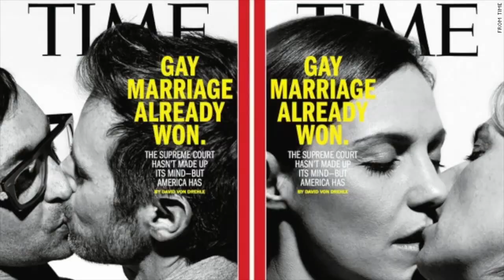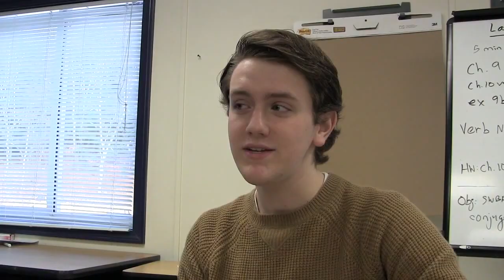2013 Year in Review: 2013 in 3 Minutes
Song: Black Skinhead - Kanye West (Instrumental Version)